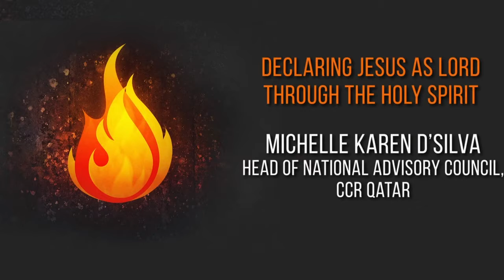Declaring 'Jesus as Lord' through the Holy Spirit | Firefall 2020 | Michelle Karen D'Silva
Only the power of the Living Christ proclaimed in the demonstration of the Holy Spirit, can meet the urgent needs of Humanity.” – T.L Osborn. .

Watch as Michelle Karen D’Silva expounds on the power of declaring Jesus as Lord through the Holy Spirit.

This video is a proprietary of Aflame Ministries, Mumbai India. It was produced for Firefall 2020 – a series of virtual talks under the tagline - 40 Days with the Spirit. This initiative brought together world-renowned speakers on a single platform and culminated on the feast of Pentecost earlier this year.